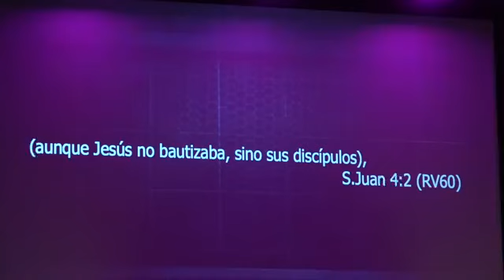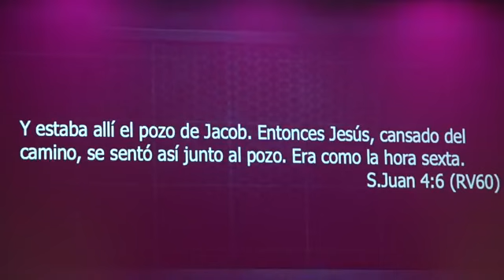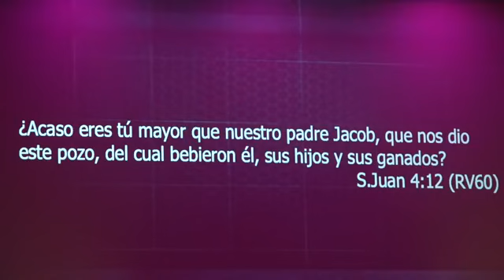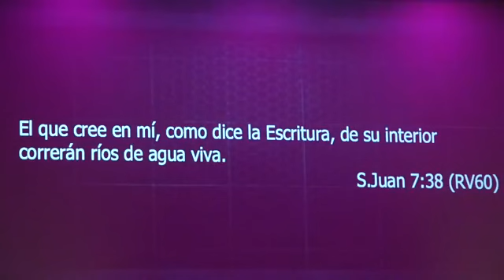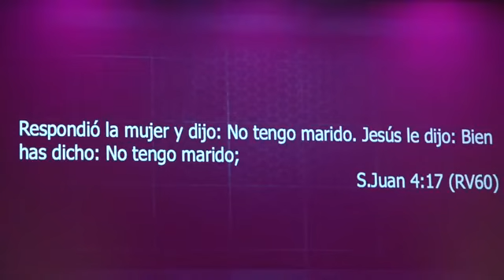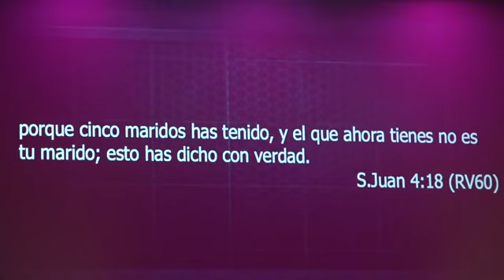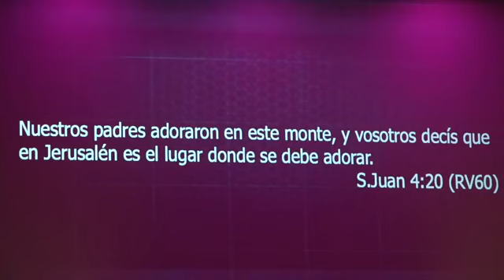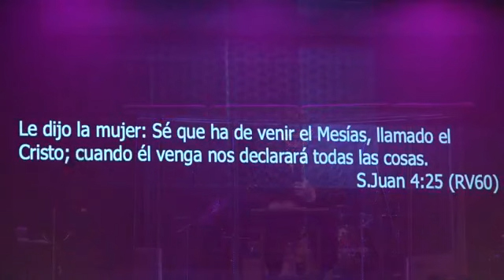Sermon Domingo 8 de Noviembre, 2020